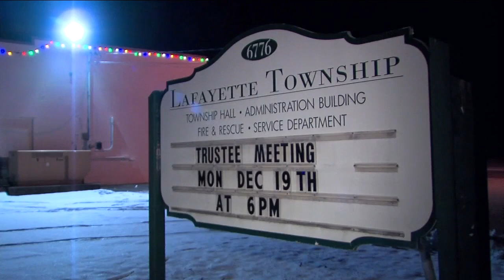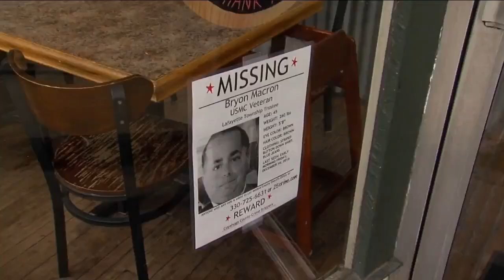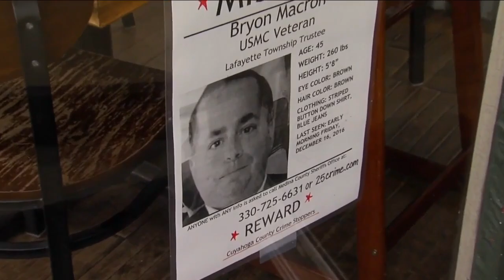Investigation into death of Lafayette Township Trustee Bryon Macron completed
The investigation into Lafayette Township Trustee Bryon Macron's death is now closed. Authorities announced Thursday in a 23-page report that they have no evidence that points to another person being responsible for his death.